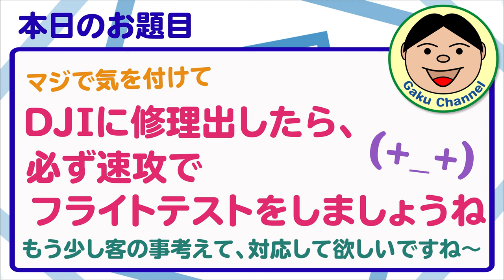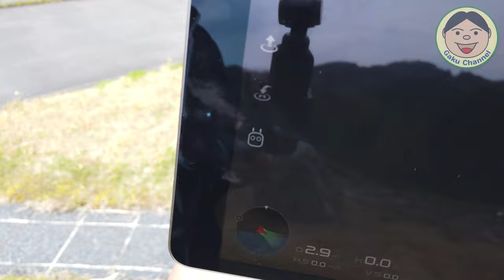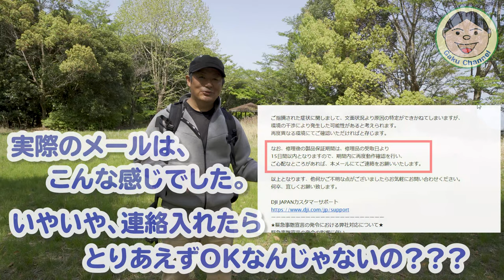DJIに修理出したら、必ず速攻でフライトテストをしましょうね(+_+)／#216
なんか吉野行ってから、ずーっとツイてないのかなぁ～(;´･ω･)
修理に出したPhantom4Proが、再修理に.
機体交換したのに. しかも、DJIって出荷前に最終チェックしっかりしてるはずなのに.
こんな事ってあるんですね( ﾉД`)ｼｸｼｸ…　あと修理返却後『15日以内』じゃないと対応してくれないだと！！
ほんと危ないとこですよ(;'∀')
細かいとこは、動画見て下さいね～

●OsmoAction関連
○OsmoAction

○ZHIYUN Rider-M

〇Wireless Module

『装備品』
〇アライヘルメット ASTRO-IQ XO

『電装系』
〇UNI-SHINE Ledフォグランプ

『外装品』
〇Tiakia バイク スマホ ホルダー

『整備用品』
〇AZ エンジンオイル MEO-012

●ドローン
【DJI】
〇Phantom4Pro

〇Ryze Tello

【Hubsan】
〇H501M X4 Air

〇H502S-X4-DESIRE FPV

●GoPro関連
〇GoProHero7 Black

○ZHIYUN Rider-M